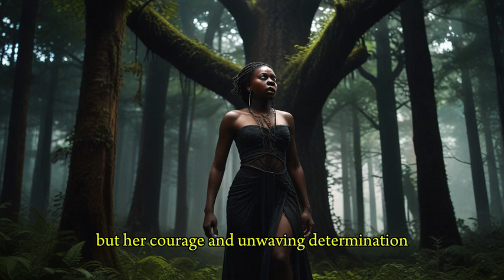Tale Of Love And Magic (African Folktales)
In a vibrant African village, elder Matoki mesmerized villagers with enchanting tales. One story told of Adia, whose love for humble farmer Kwasi defied a sorcerer's curse. Adia's journey through perilous forests, guided by love, broke the curse, reuniting her with Kwasi. Their tale became a beacon of hope for the village, echoing the enduring power of love to conquer darkness.